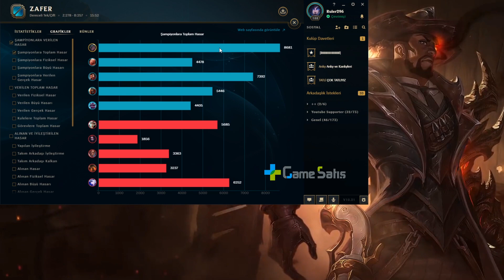WE ARE TAKING CHALLENGEA IN 20 DAYS #5 | SENNA IS SO STRONG | Ankylol